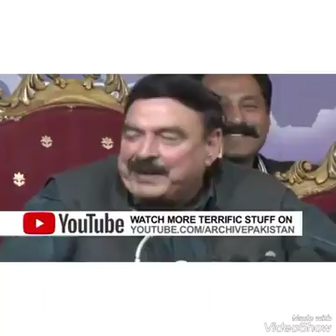all public channel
about this video for all public channel